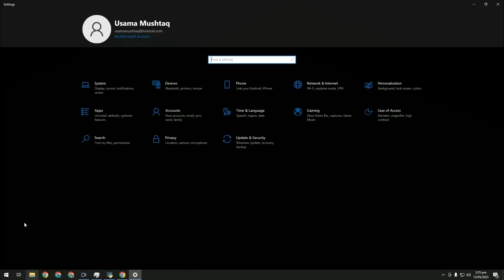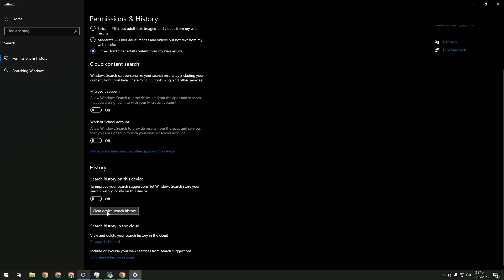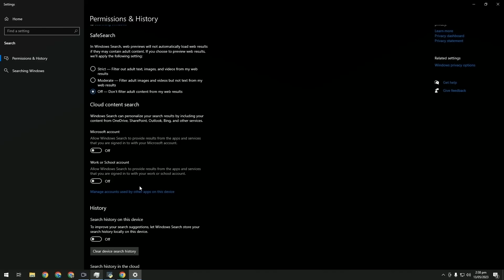How to Stop Windows 10 & 11 From Saving Your Search History